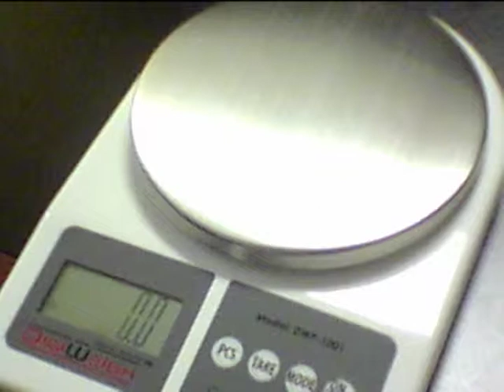DWP-1001-Counting.mpg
Counting scale function for DIGIWEIGH DWP-1001 tabletop balance.  It is a very accurate scale with lots of functions.